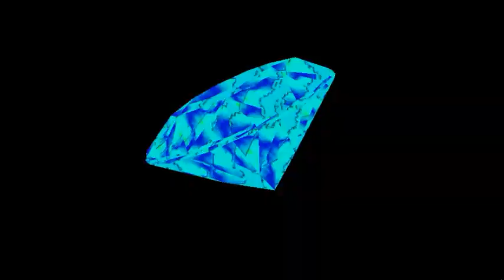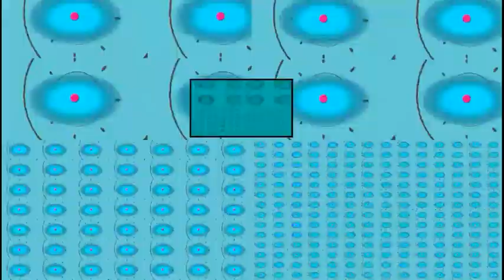Mega photo multi rendering #4